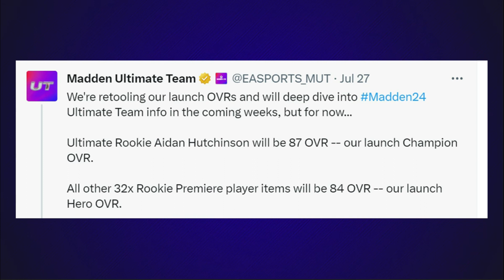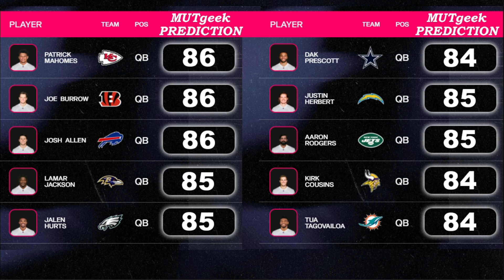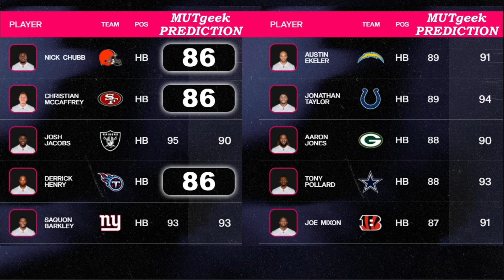MUT 24 Core Elite Predictions! Top 10 QBs + RBs! Potential Budget Beast RBs! Madden Ultimate Team!